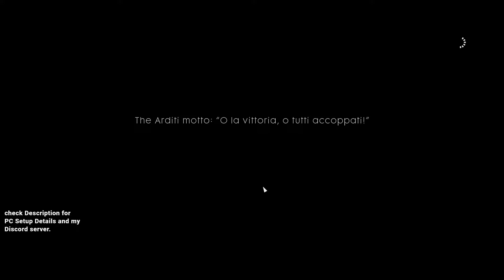Battlefield - 1 II Episode - 8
This is the eighth episode of the battlefield 1 game, hope you enjoy it.

My Paladins Userid. nishant27

My pubg Lite userid. THEDESCENDED

👍👍I use  these products for streaming😉😉

MIC. Blue Snowball

Monitor. LG 22mp68vq

CPU. Intel I5-8600k

Graphics card. Galax 1060 6gb OC

CPU cooler. Cooler Master Hyper212 LED Turbo

Ram. G-skill Tridentz(2*8GB) RGB

Motherboard. Gigabyte Z370MD3H

keyboard and mouse .ANT EsportsMK700 and Marvo scorpion black gaming mouse